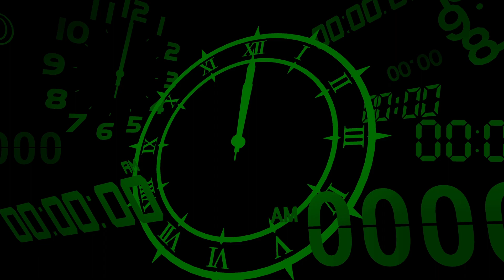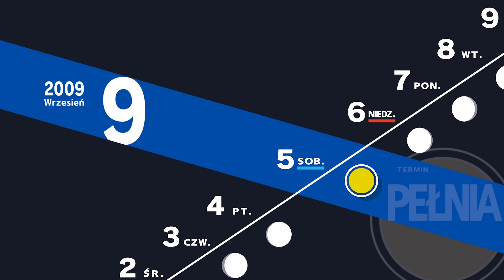Zbyt głupi by wpaść w pułapke - Zagrajmy w Persona 3: Reload Part 52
Junpei daje się oszukać, ale przez bycie sobą wrobił przeciwnika... prawdziwy GOAT!

►► Let's Play/Zagrajmy w Persona 3: Reload (Xbox Series X) Part 52 PO POLSKU